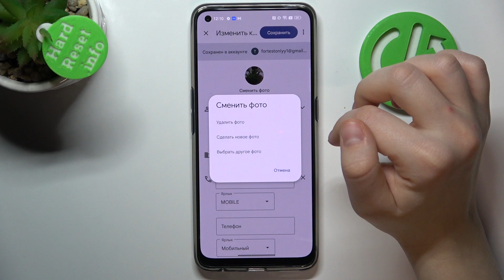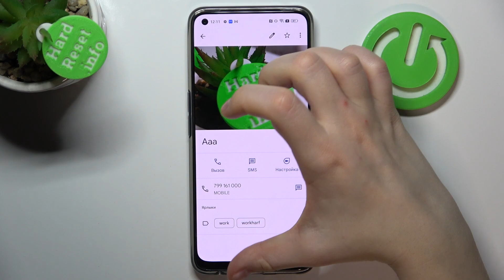Realme 9 Pro+ 5G | Как добавить фото контакту на Realme 9 Pro+ 5G - Аватарка для контакта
Если вы хотите узнать больше о Realme 9 Pro+ 5G, тогда вам определённо стоит посетить наш сайт: hardreset.info/ru

Добро пожаловать на канал HardReset.info. В этом видео мы покажем вам как на Realme 9 Pro+ 5G добавить фотографию к контакту. Добавляя фотографию к контакту в Realme 9 Pro+ 5G , вы сделаете использование Realme 9 Pro+ 5G проще. Следуя нашей инструкции вы сможете на Realme 9 Pro+ 5G добавить фотографию к контакту, чтобы в будущем видеть фотографию когда вам звонит определенный номер, на который вы добвали фотографию .

Как добавить фотграфию к контакту в Realme 9 Pro+ 5G? Как настроить контакт в Realme 9 Pro+ 5G? Как поставить аватар к конткту в Realme 9 Pro+ 5G? Как поменять фотографию номеру в Realme 9 Pro+ 5G? Как изменить аватар контакту в Realme 9 Pro+ 5G?